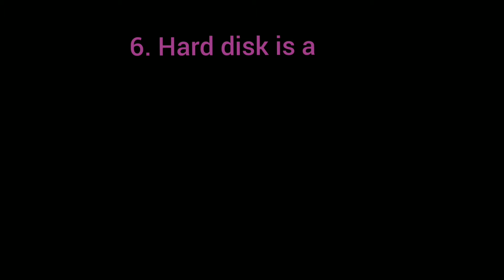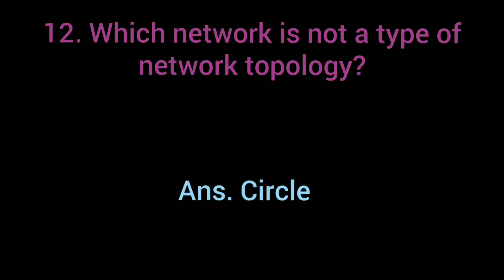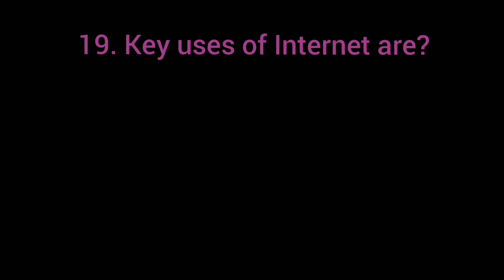Computer Quiz for Competition Exams | Computer Gk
This video is based on quiz session important for all Competitive Exams.